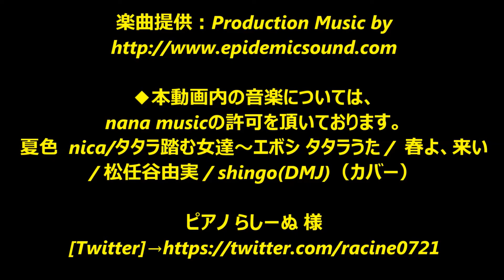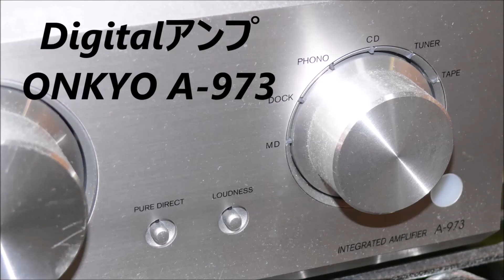Tangband W3-881SJF フルレンジスピーカー ♪ Jazz for fullrange speakers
ヘッドホン推奨(必須)のスピーカー視聴動画です
It is a headphone recommendation (essential) speaker watch videos
I am preparing a playlist with 8 cm 10 cm 12 cm 16 cm
Please use it for comparison etc.
8cm 10cm 12cm 16cmと再生リストを用意してますので
比較などに御利用下さい

We enlarge the enclosure and full range unit and make the result a video
箱とフルレンジユニットをかけあわせて結果を動画にしている
ダビスタのスピーカー版的なものが中心線ですが、
Ready-made items are also on video
既製品も動画に載せています

digital AMP ONKYO A-973
PCM recorder olympus LS-12

小型スピーカーの音声動画データバンク1000以上、
Audio audiovisual data bank of small speakers Bank 1000 or more
できれば4000以上を目指し
If possible we aim for over 4000
中古市場でキャッチ＆リリースしながら地道に重ねていく所存です
We will continue to catch on the steady while catching & releasing in second hand market
（オーディオの足跡から）
貴重な機器はもう二度と作られません。
Valuable equipment will never be made again.
故障していても必要な人はいます。
Even if there is a breakdown, some people are necessary.
安易に廃棄せず、
Do not discard it easily,
オークションや個人売買で、
必要な人の手に流通させましょう。
In auctions and individual trading,
Let's distribute it to necessary people.

すべての起点になったのはこの動画からでした。

それは大昔の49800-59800×２の大型３ウェイスピーカー全盛期の時代に新入社員として秋葉原で働いて学んできたもの、
That is what I have learned from working in Akihabara as a new employee in the era of large-scale 3-way speaker of 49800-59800 × 2 in the old days,
それから横浜アリーナやさいたまスーパーアリーナで長年楽しんできた
エフェクターガッツリ効かせたアコギや
Then I have been enjoying for many years at Yokohama Arena and Saitama Super Arena
Effector gutsuri effected acoustic guitar harmonica and
お腹に伝わる大音量の中低音
Medium bass of loud volume transmitted to the stomach
それらとは別の素晴らしい世界がある事を教えられ衝撃を受けました。
I was shocked to be taught that there is another wonderful world different from them.
同時に伝える事の必要性とは何かを考え直す事になりました。
We decided to rethink what necessity to tell at the same time.
それ以来オーディオの興味はフルレンジにも拡がり今に至ります
Since then the audio interest has expanded to the full range and it reaches the present

メインに関連しない内容をまとめてアップしています

MusMus